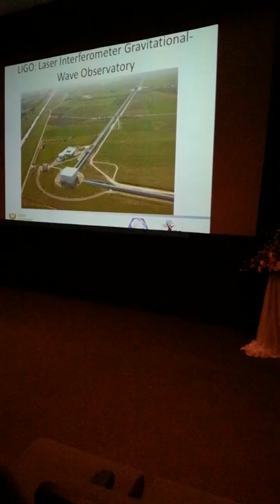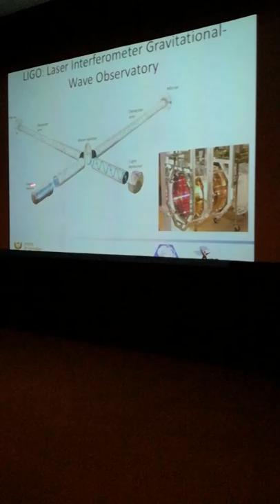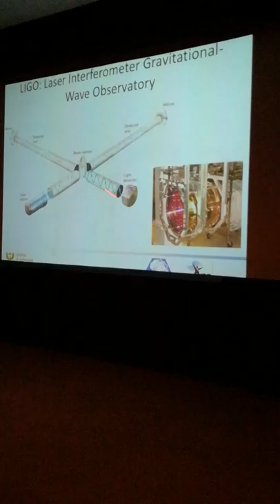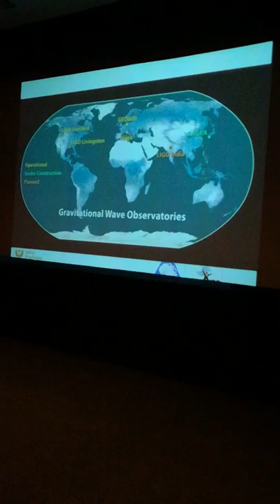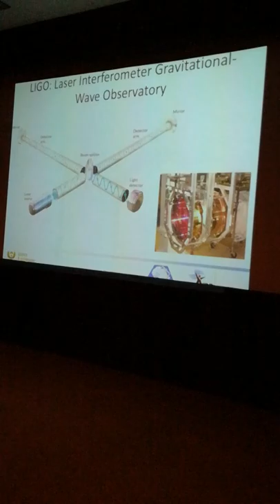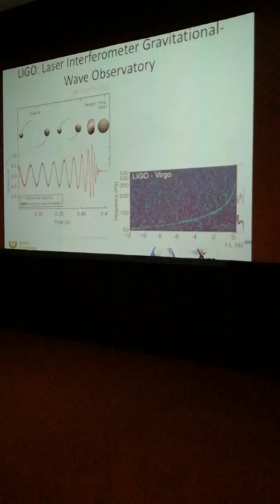Prof. Petri Vaisanen Scifest 2018 lecture, part 3